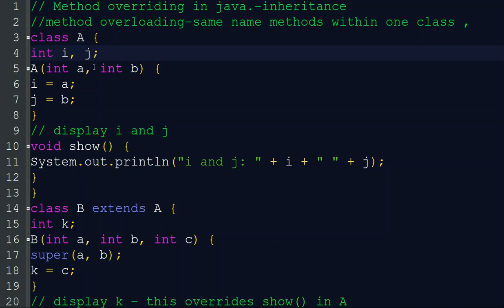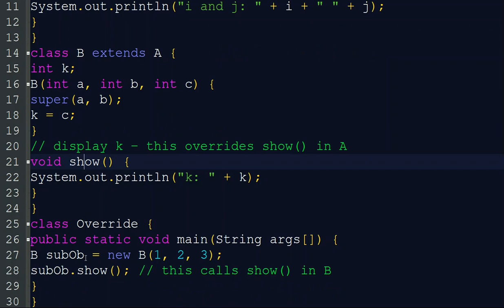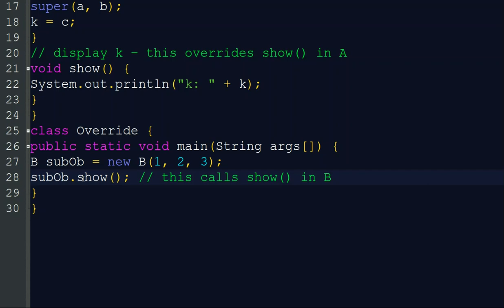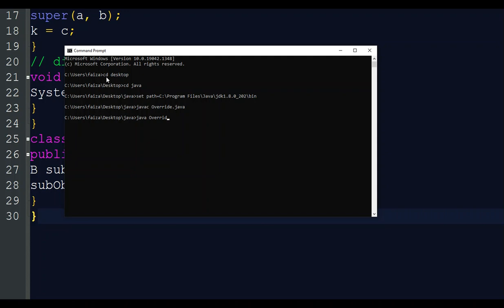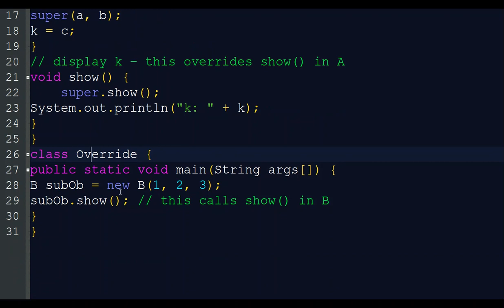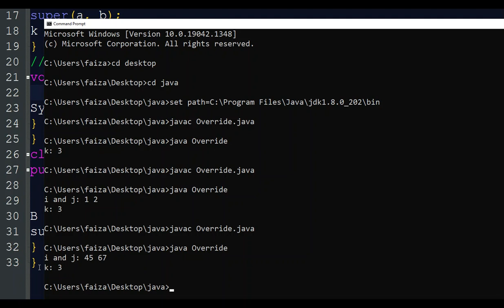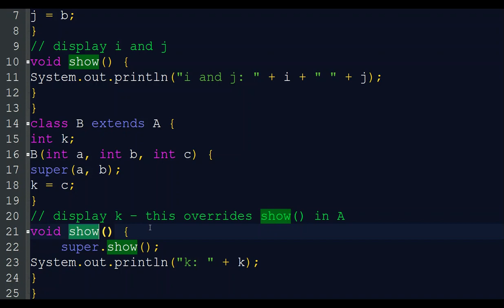Java -30 Method Overriding program Explained in Malayalam JAVA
Method Overloading